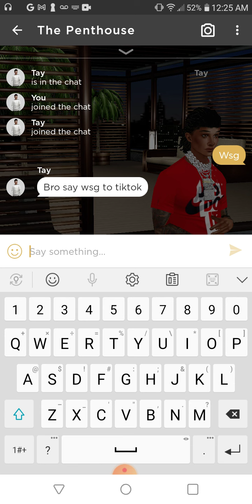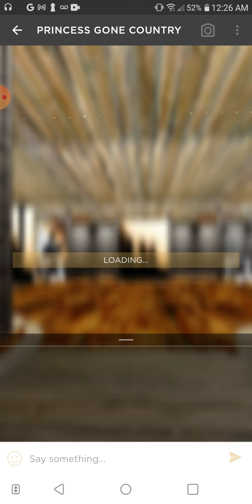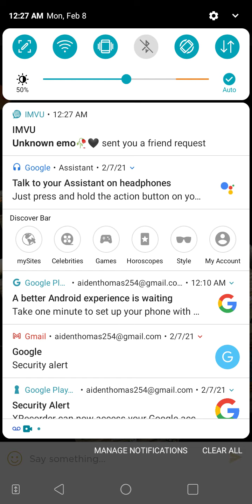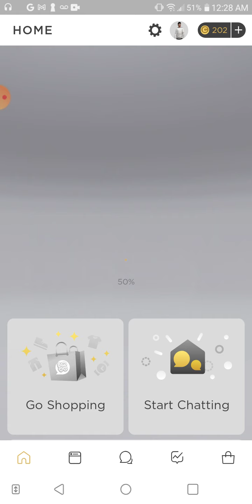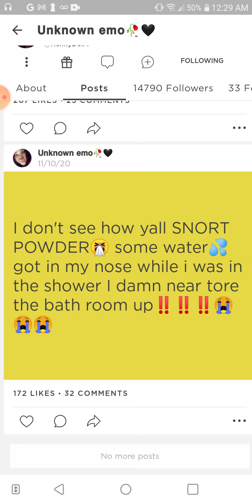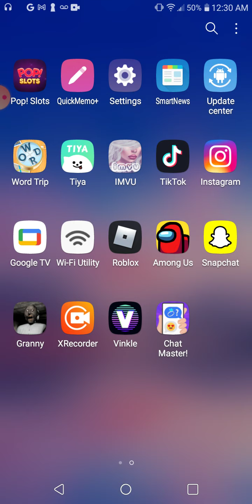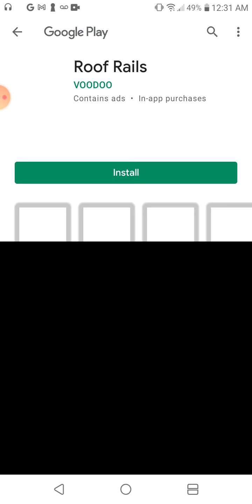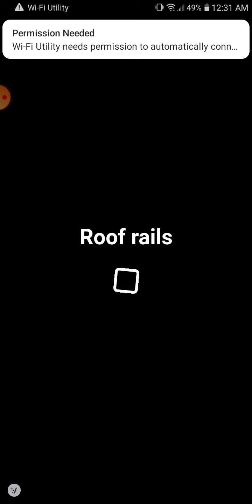February 8, 2021